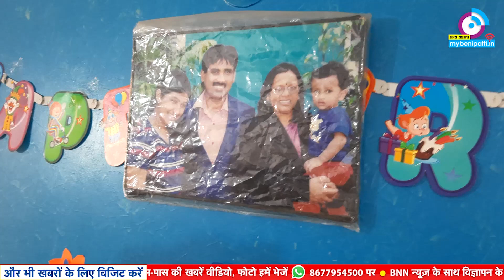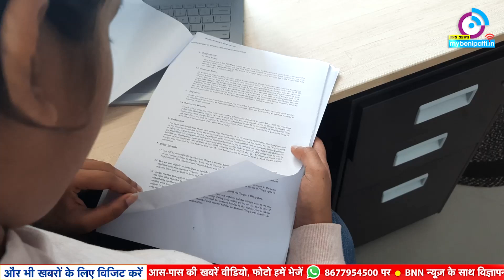Sampriti Yadav Interview - Gets Offer From Google 1.10 Crore Salary Package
patna sampriti
delhi technological university
bihar bihar girl hired by google
google 1 crore job
google hires biharstudent
google biharstudent 1crore
sampriti yadav gets job offer by google
sampriti yadav patna bihar news
sampriti yadav biography
sampriti ko google ne diya 1 crore ka package
sampriti google package
madhubani sampriti
बिहार संप्रिति गूगल
संप्रिति
sampreeti yadav
सम्प्रीति यादव
google package
sampriti yadav
bihargirl google job
bihargirl sampriti yadav
bihargirl google offer
sampriti yadav patna news
sampriti yadav biharnews
sampriti yadav job offer